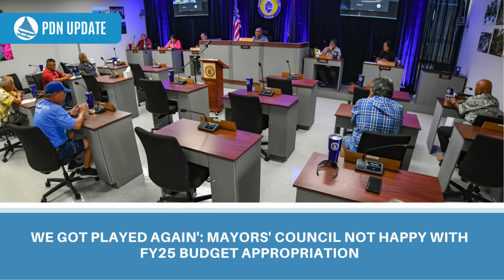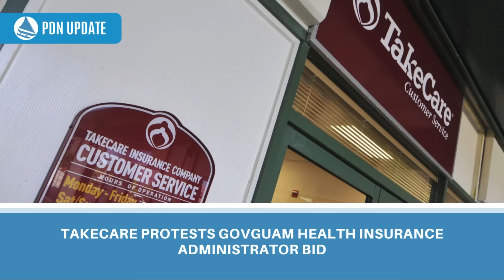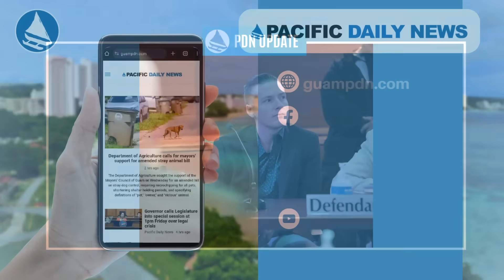Guam News Update: September 5, 2024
Video Chapters
0:00 Introduction
0:05: 'We got played again': Mayors' Council not happy with FY25 budget appropriation
0:39 DFS trial pushed back as attorney floats possible ‘resolution’ to case
1:14 AG's office seeks reversal of dismissal in GRTA case
1:51 TakeCare protests GovGuam health insurance administrator bid2:32 NWS keeping eye on possible tropical cyclone developing
3:17 Shooting suspect seeks dismissal of case
4:08 PDN Social Media Platforms
4:13 KFC Sponsor